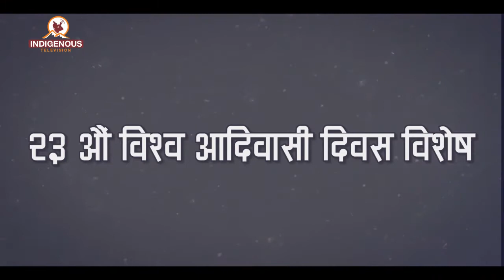indigenous Day special - epi 3